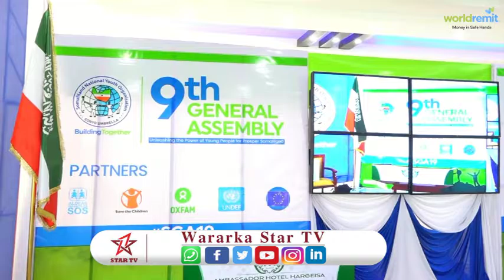Shirweynihii 9 aad ee Ururka dhalinyarada Somaliland ee Sonyo ayaa lagu qabtaya magaalada hargeysa